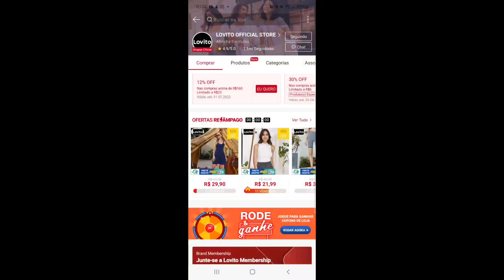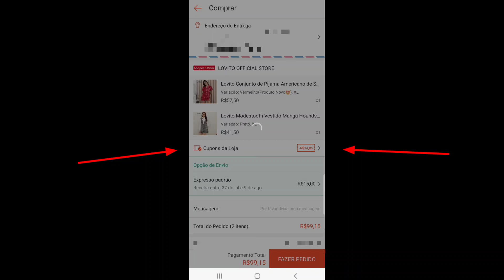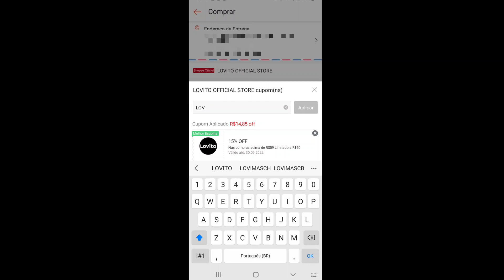Lovito na Shoppe - Expectativa X Realidade das Minhas Compras, Mostrei Tudo.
❤❤❤Ou pesquise 'LOVITOMODA' no Shopee!

【6】Lovito Vestido Modesto De Baile Liso de Acordeão Pregas Cintura Elástica L21EN130 (Marrom)
【7】Lovito Vestido Manga Bufante Casual Liso Franzido de Ombro Só L25AD077 (Verde)
【8】Lovito Vestido Casual Liso Tricot com Gola Redonda Manga Longa L21LT006 (Cinza)
【9】Lovito Suéteres Casual de Tamanho Grande com Estampa de Letra e Gola Redonda L09061 (Bege/Vermelho de Vinho)
【10】Lovito Vestido Feminino Curto Elegante com Estampa de Coração e Botão Frontal Smocked de Bolinhas Ajuste Regular L17E022 (Branco)
【11】Lovito Vestido Casual Floral em Renda e Gola Redonda L10165 (Vermelho)
【13】Lovito Conjunto de Pijama Seda Fria Soft Com Mangas Curtas e Estampa De Amor L02023 (Azul)